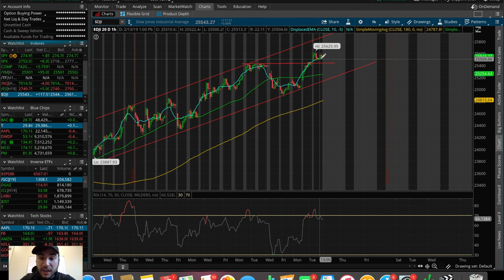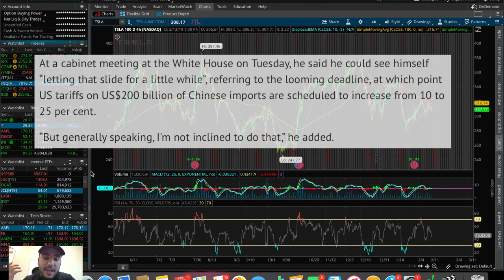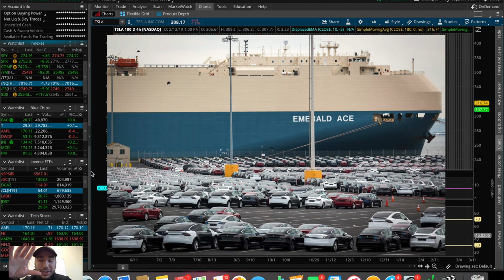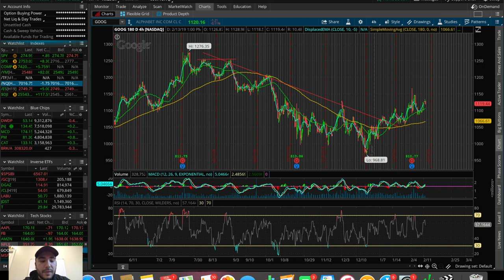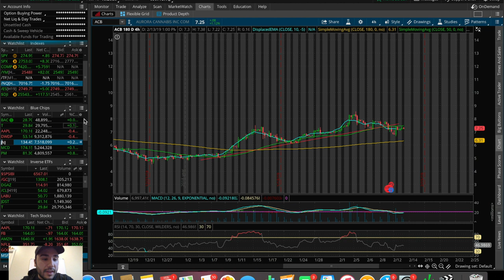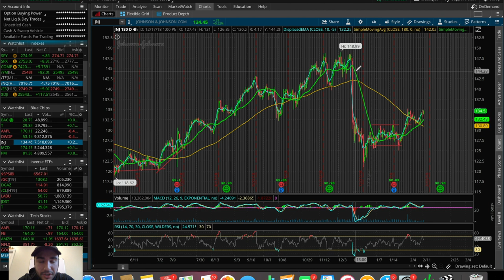TRADE DEADLINE PUSHED BACK!? | Trading Update 2/13/19 | Trading Stocks For Beginners